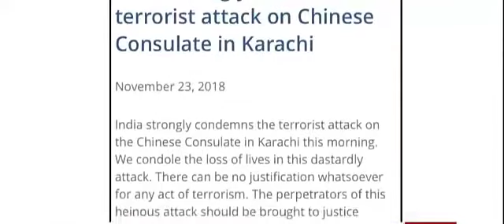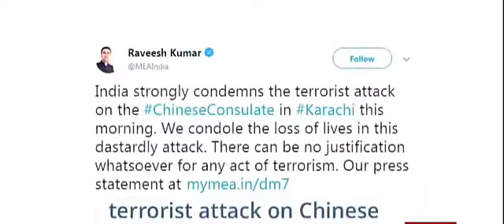Indian Media : Baloch people will soon attain Freedom from pak occupation